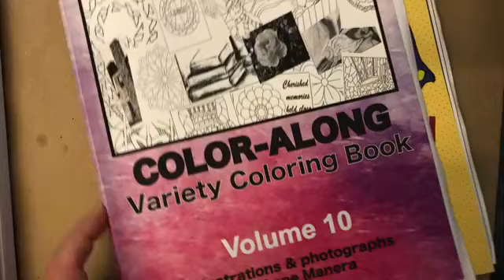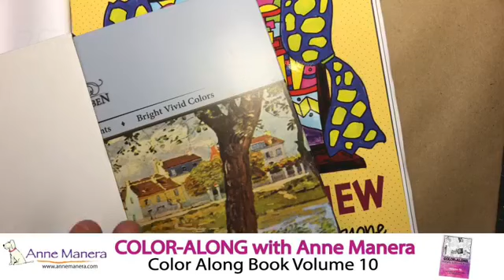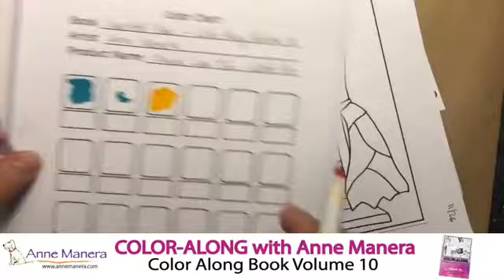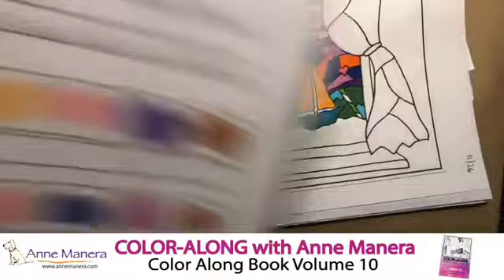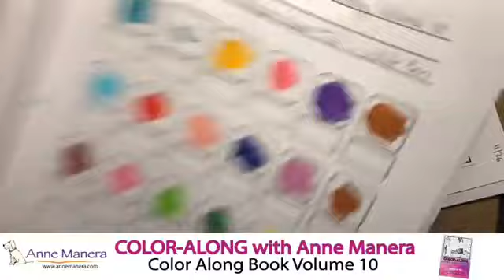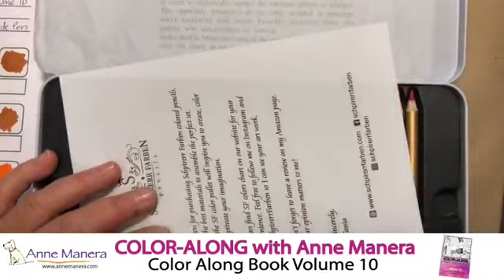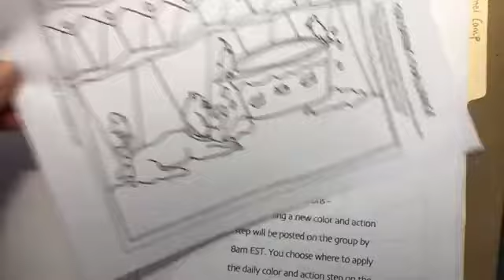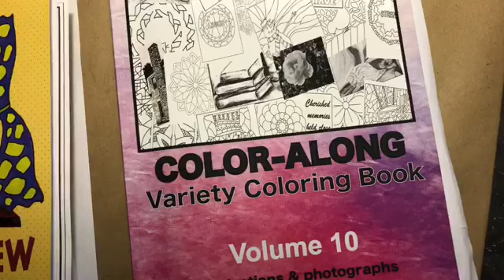Markers and a White Pen Color Along with Anne Manera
Today’s topic is Markers and a White Pen